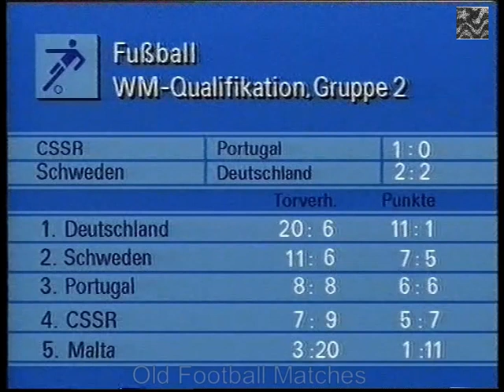1986 FIFA World Cup Qualification - Sweden v. West Germany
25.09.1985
Råsunda Stadium, Solna
Attendance: 39,157
Referee: Marcel van Langenhove (Belgium)

SWEDEN 2X2 WEST GERMANY

Sweden: Thomas Ravelli, Hysén, Andreas Ravelli (88' Magnusson), Fredriksson, Erlandsson (C), Dahlkvist, Strömberg, Svensson (75' Holmquist), Prytz, Corneliusson, Nilsson.

West Germany: Schumacher, Berthold, Augenthaler, Karlheinz Förster, Jakobs, Brehme, Briegel, Herget, Littbarski, Rummenigge (C), Völler.

I lost my first youtube channel Old Football Matches due to copyright and video removal claim by RBB Media who's the owner of all DDR national football team images archives.